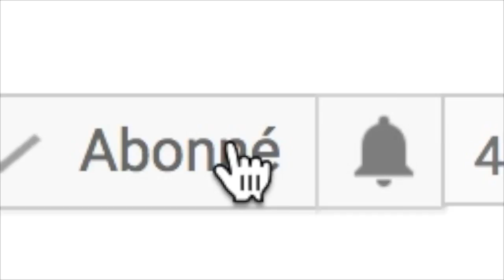ÉPIC! NUCLEAR À LA PPSH SUR BLACK OPS 3!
● Voilà J'espère Que cette Vidéo Ta Plue ! Comme D'hab L'ache le Petit Pouce Bleue si la Vidéo ta Plue ! Le Commentaire ! ●

          ●▬Résaux Sociaux▬●

          ● La Chaîne Des Frères ●

          ● La Chaîne de Notre Team ●

           ● Chaîne Communautaire ●